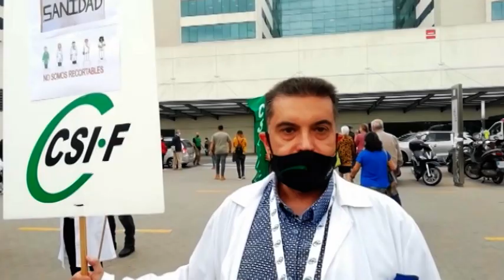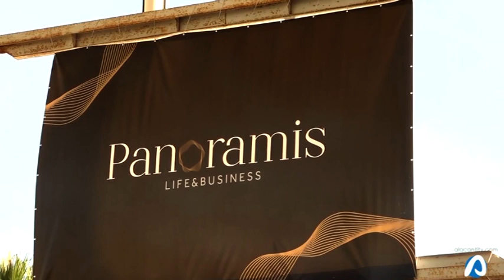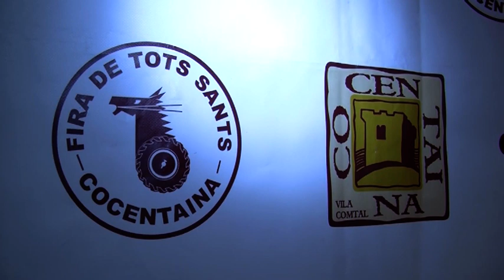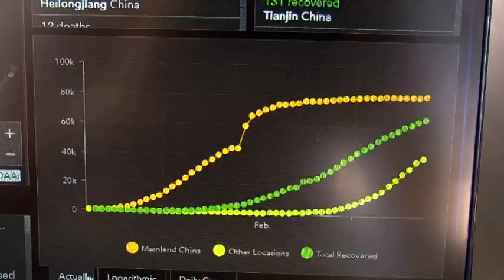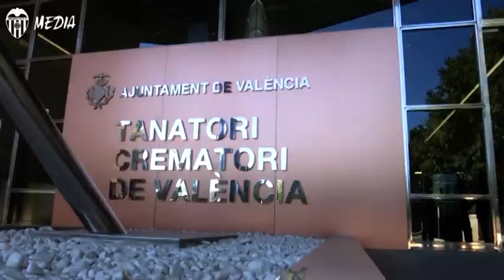INFORMATIU AUTONÒMIC ESAP 21 D'OCTUBRE 2020